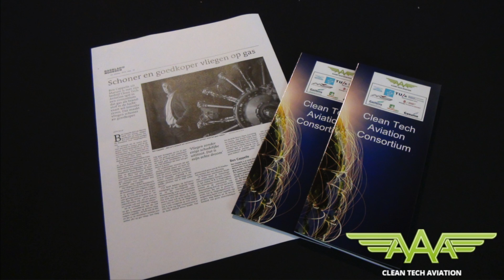Clean Tech Aviation tekent overeenkomst voor vergroenen luchtvaart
Clean Tech Aviation tekent overeenkomst voor vergroenen luchtvaart met TU Eindhoven en Hanzehogeschool Groningen

Op woensdag 16 maart ondertekent Clean Tech Aviation (CTA) een vierjarige samenwerkingsovereenkomst met TU Eindhoven en de Green Deal Small Scale LNG met Hanzehogeschool Groningen. Beide overeenkomsten richten zich op aanpassingen van de motoren in de General en Business Aviation vliegtuigen. Vliegtuigmotoren gaan dertig jaar mee. Aanpassing van de bestaande motoren en de opslag van CNG en LNG in bestaande vliegtuigen levert op korte termijn de grootste bijdrage aan vergroening van de luchtvaart.

De onderzoeken moeten uiteindelijk leiden tot de marktintroductie van CNG- en LNG -brandstoffen voor het luchtverkeer. Hoogleraar prof.dr.ir. Jacques Dam van de faculteit Werkbouwtuigkunde van de TU-Eindhoven begeleidt beide onderzoeken. Bij TU Eindhoven gaan een promovendus en een postdoc zich met het onderwerp bezighouden. Dam bekleedt de leerstoel Liquefied Natural Gas. Op basis van de onderzoeken van de TU en de hogeschool voert het CTA Aviation testcentrum statische en dynamische testen uit op het gebruik van CNG en LNG op de ge-retrofitte motoren zodat vliegtuigfabrikanten deze motoren bij de luchtvaartautoriteiten kunnen certificeren.

Nationaal Lucht en Ruimtevaart Centrum

Met het Nationaal Lucht en Ruimtevaart Centrum (NLR) is een tweejarig contract afgesloten om op basis van de acht vaststaande technische readiness levels de innovatie gecertificeerd naar de markt te kunnen brengen. De innovaties op functioneel ontwerp, technisch ontwerp en de strenge luchtvaartveiligheidsaspecten worden door NLR diepgaand getest in het duurtestlab bio-motoren van CTA op het Energie Transitie Center van de Hanze Universiteit Applied Sciences. In de volgende fase worden de motoren vrijgegeven voor dynamische vliegtesten door de CTA dochteronderneming CTA GMBH op de testluchthaven Braunschweig in Duitsland onder leiding van het NLR, het Deutsche DLR en technische Universiteit Braunschweig. Als dit succesvol verloopt worden de motoren aan de luchtvaartautoriteiten EASA en FAA voor certificering aangeboden.

Consortia voor vergroening luchtvaart, scheepvaart en wegtransport

Clean Tech Aviation is de bestuurder van het consortium Gasunie, Gasterra, OrangeGas, EnTranCe, TU Eindhoven, Hanzehogeschool Groningen, het Nationaal Lucht en Ruimtevaart Centrum en de Stedendriehoek. CTA heeft in 2015 met Gasunie en GasTerra een tweejarig contract gesloten om de innovatie van de bio-motorduurtest op het Energy Transition Center te kunnen ontwikkelen. Engie (voorheen Cofely GFD Suez) en het consortium Marigreen hebben afgelopen week besloten het CNG- en LNG bio- motorduurtestlab in 50% co-ownership te ontwikkelen. Beide consortia investeren in innovaties voor de maritieme industrie waarbij schepen elektrisch gaan varen op basis van elektra gevoed uit de bio-LNG motor. Zij investeren ook in bio- LNG motoren voor de luchtvaart.

CTA heeft vorige maand met vliegtuigfabrikant Piper USA een intentieverklaring ondertekend. Verder lopen er contacten met Textron USA waartoe Lycoming motorfabrikant, Beechcraft en Cessna vliegtuigfabrikant behoren en met  Rolls Royce.

More information on the website of Clean Tech Aviation